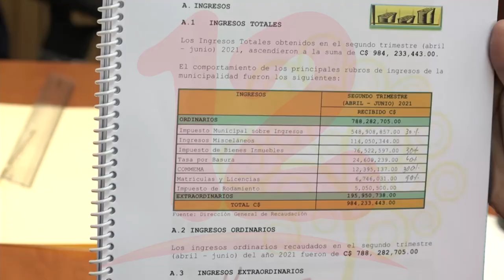Alma recauda en segundo trimestre del año más de 984 millones de córdobas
Noticias12Nicaragua Alcaldesa de Managua da a conocer informe del segundo trimestre en ingresos ordinarios y extraordinarios, el concejal de Managua Selin Figueroa afirma que se recaudaron 984 millones de córdobas